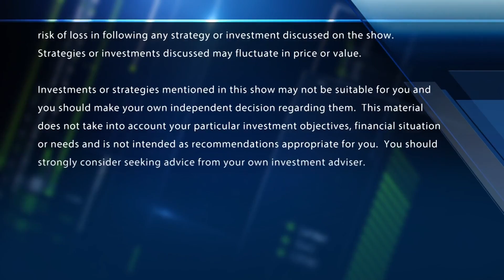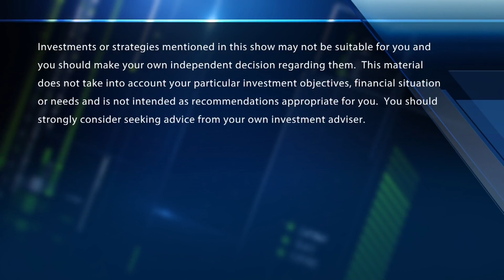Long term opportunities in emerging markets: UBS' McCartney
Emerging Markets ETF (EEM) is on pace for its worst quarter since 2015. The "Halftime Report" traders and UBS' Alli McCartney weigh in on how to trade the space.